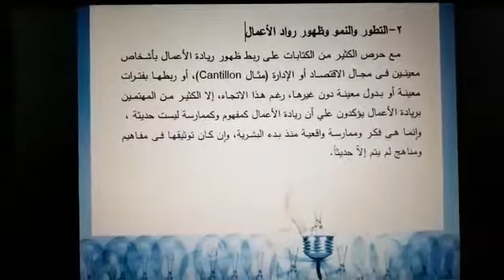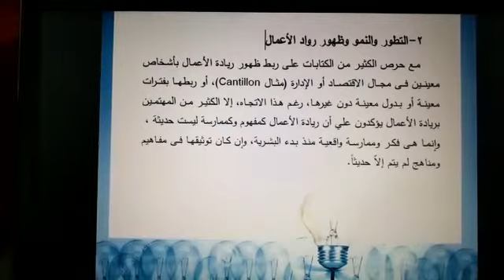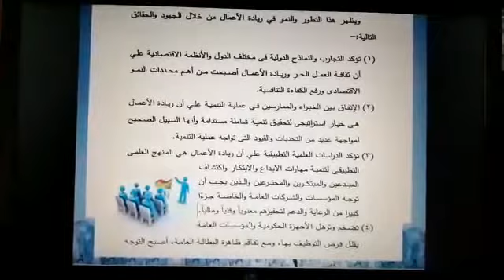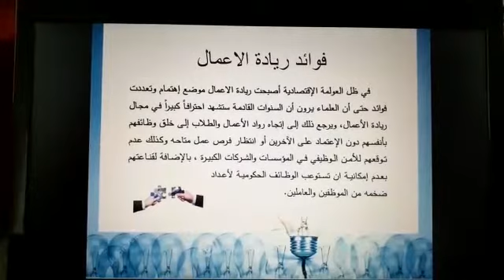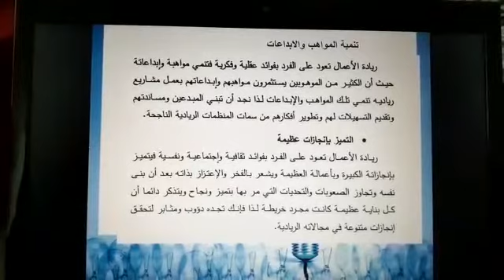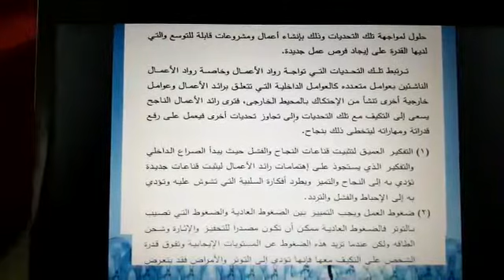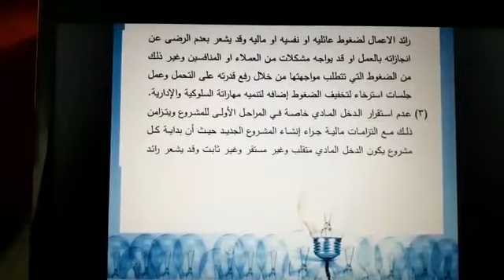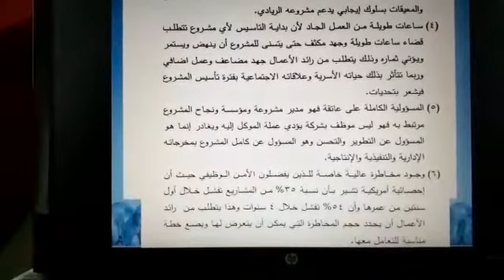اساسيات ريادة الأعمال الجزء الثاني